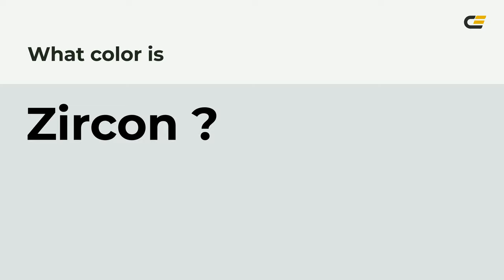Zircon color dee3e3 hex color - Grey color - Warm color dee3e3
What color is Zircon ? dee3e3 hex color - Grey color - Warm color dee3e3

Hex dee3e3 Color Code is also known as Zircon color.

Hex dee3e3 Color code in RGB color code model is created after adding 87.06% red color, 89.02% green color and 89.02% blue color.
Hex dee3e3 Color code in CMYK color (process color) code model is generated after subtraction of 2% cyan, 0% magenta, 0% yellow and 10% black.